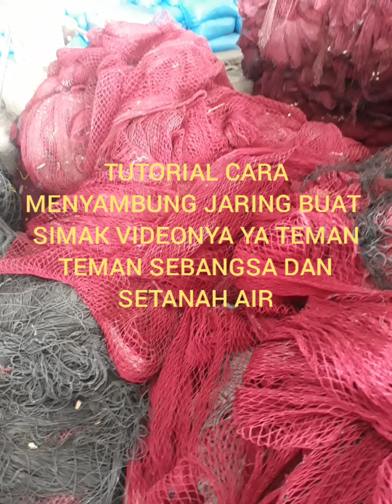TuTORIAL CARA MENGGABUNGKAN JARING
CARA MENGGABUNGKAN JARING BIAR KUAT DAN TIDAK MUDAH SOBEK